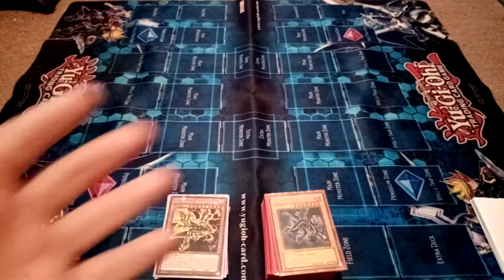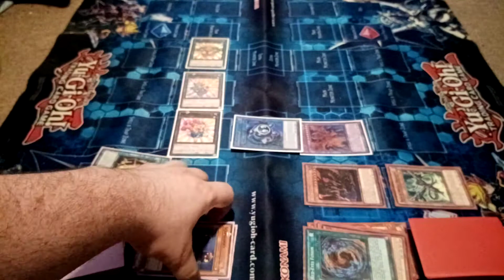Yugioh Invictus League match 4 (Round 1)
Ra Vs Red Eyes

Last time these met was in the World Cup FINALS. Where Ra won 2-1!

Can Ra defeat Red Eyes again or Will Red Eyes defeat Ra and end his Win streak!?